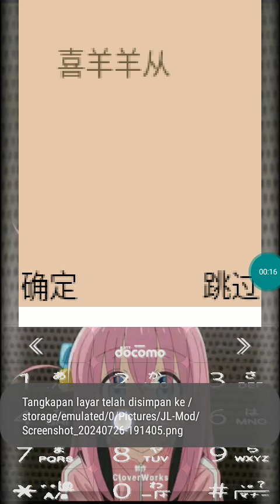Java Game 喜羊 - J2me Loader